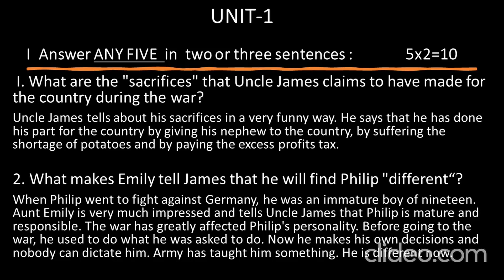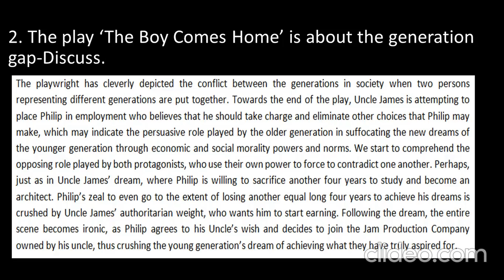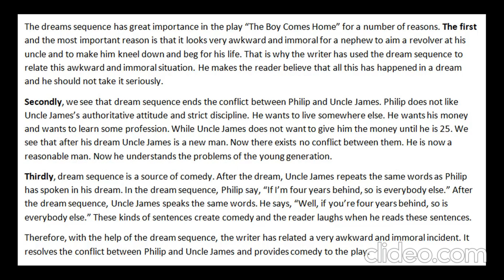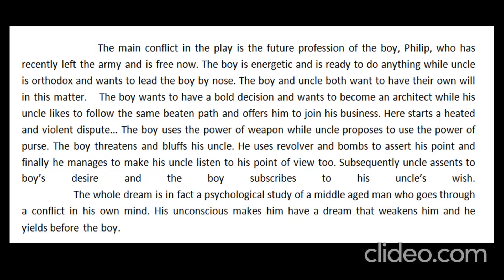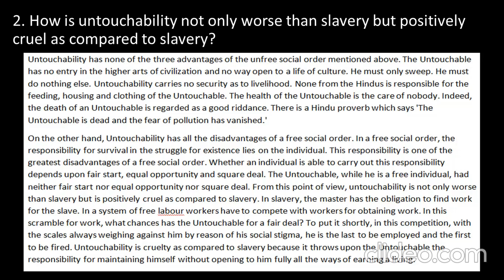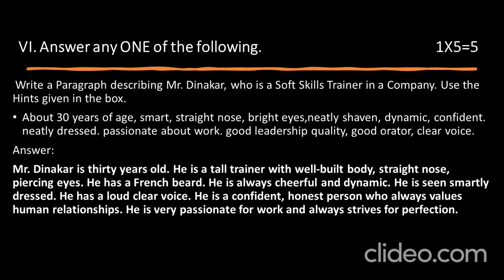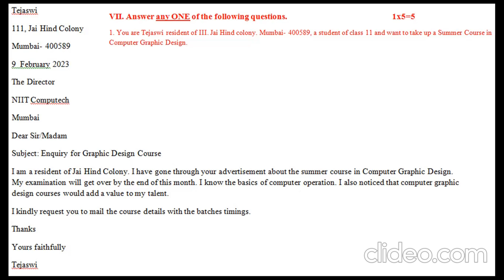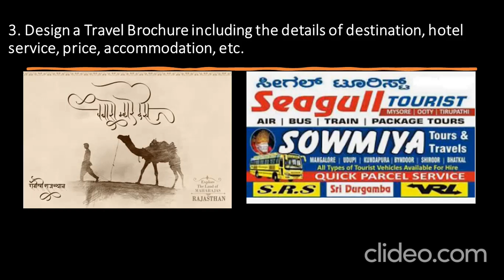3rd B.A. English Model Question Paper - BU/BNU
solved model question paper - 3rd B.A.-English - BU/BNU
Find the previous videos: